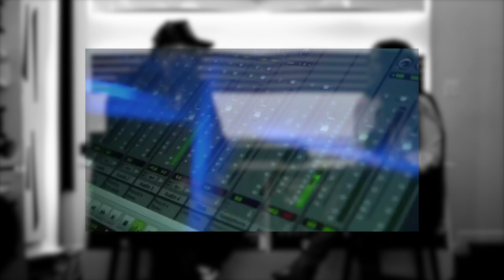Cortez on B.A.R. TV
Cortez stopped by FLK Studios for an exclusive 1 On 1 with Mz. Melony for our audience to learn more about his journey.

Shot & edited by Eric Sullivan

Tickets Are Available On Ticketmaster Or Live Stream For FREE on the Caffeine App!!!